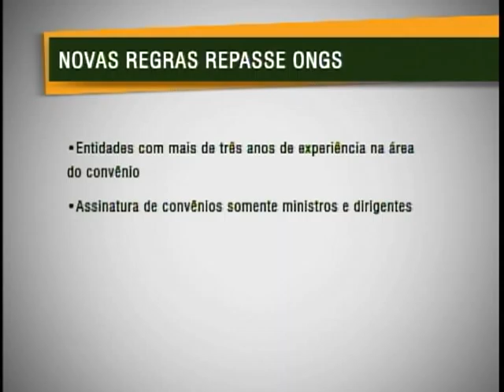Novas regras para convênios entre instituições públicas e organizações não governamentais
NBR Notícias - 30.09.11: O governo federal vai tornar mais rígidas as regras para a assinatura de convênios entre instituições públicas e as organizações não governamentais. O objetivo é evitar irregularidades. O decreto com as novas regras foi publicado no Diário Oficial nesta semana.